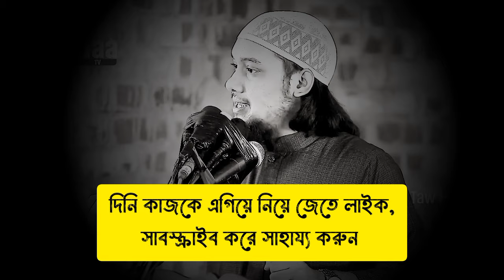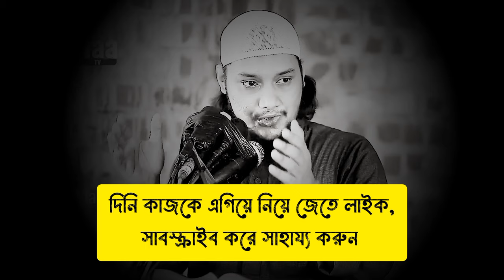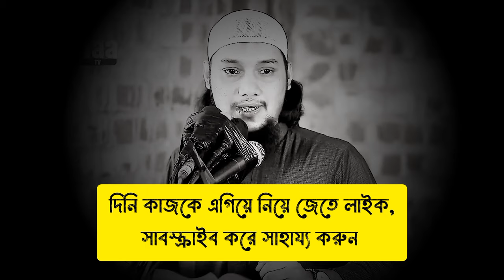নবীজি কেনো বেশি বেশি করতে বলেছে | abu toha adnan waz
in this video ⬇️⬇️
নতুন লেকচার। abu toha adnan waz | MH Islami studio
শীত কালের আমল। আবু ত্বহা মুহাম্মাদ আদনান। Abu Tawhaa Muhammad Adnan.আবু-ত্বহা_মোহাম্মদ_আদনান
মানুষের চিন্তার মধ্যে শিরিক হয় 🎤 আবু তুহা মোহাম্মদ আদনান
বিড়াল থাকলে বাড়িতে জীন আসেনা সত্য কিনা 🎤 আবু তুহা মোহাম্মদ আদনান
এই লেকচারটা সকল যুবক যুবতীদের শোনা উচিত 😭 মোটিভেশনাল লেকচার 🎤 আবু তুহা মোহাম্মদ আদনান
😭কথাগুলো বাস্তব সমাজের সাথে হুবহু মিলে যাচ্ছে/আবু ত্বহা আদনান।Abu Taw Haa Muhammad Adnan Waz 2024
হস্তমৈথুন থেকে বাচার এক মাত্র উপায় | আবু ত্বহা মুহাম্মদ আদনান | Abu Toha Muhammad Adnan। Islamic TV

video tag .
,abu taha muhammad adnan new lecture
,abu toha adnan,
abu toha adnan waz
,abu taha adnan waz
,abu toha adnan 2023,
adnan waz,abu adnan toha
,abu toha adnan new lecture
,adnan new waz
,abu tawha adnan
,adnan,
abu toha muhammad adnan waz,
abu toha adnan new waz,
abu toha mohammad adnan waz
,abu taha adnan